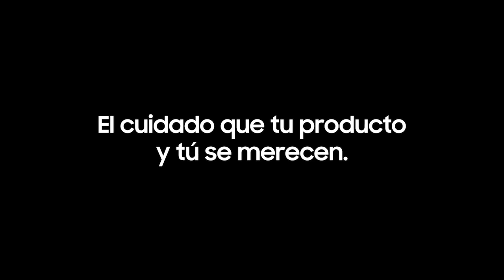Samsung Members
Conoce y explora la mejor herramienta para mantener tu Galaxy en un estado óptimo, disfruta de beneficios y promociones exclusivos con Samsung Members. Conoce más